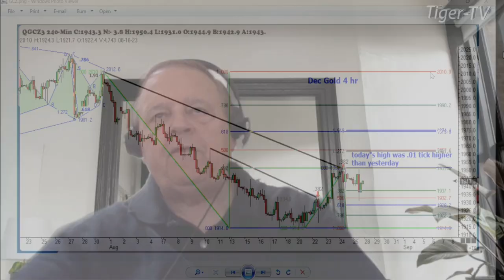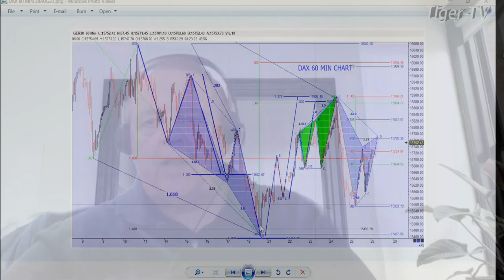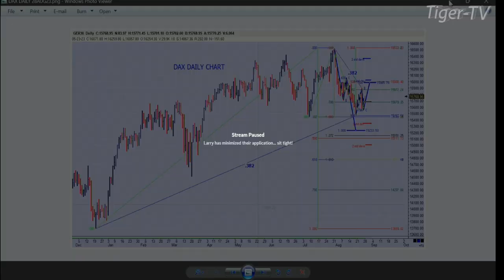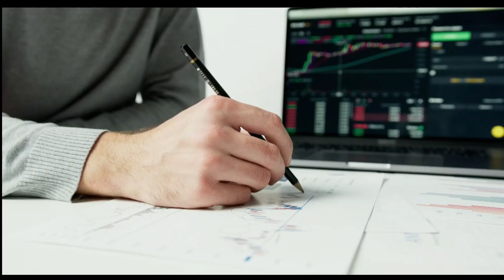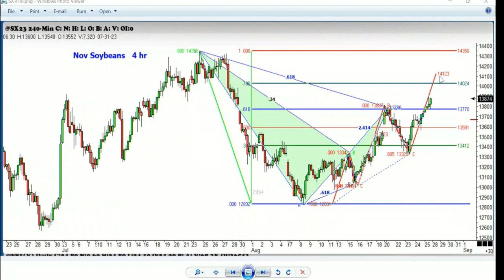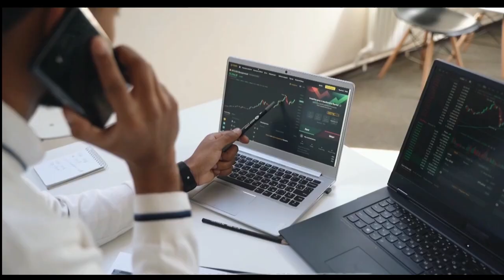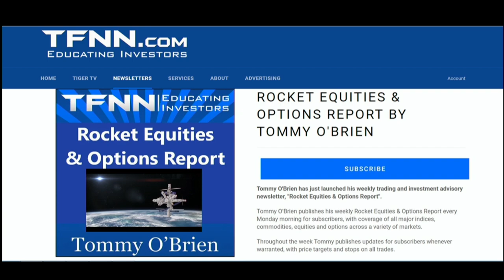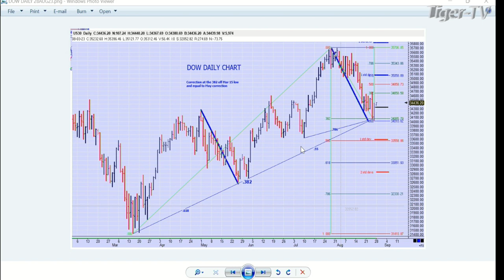August 24th, Trade What You See with Larry Pesavento on TFNN - 2023